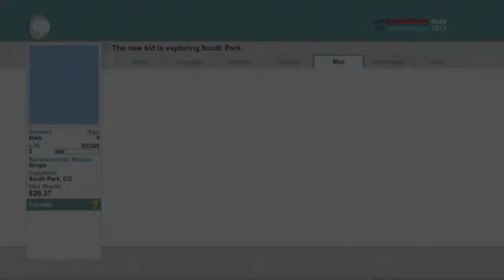Stick of Truth - Ep.3: Butters's House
Man, he has some weird parents.